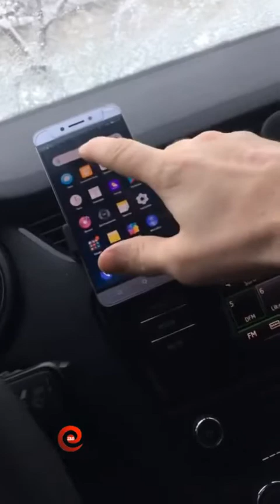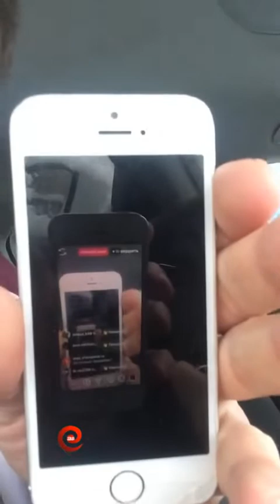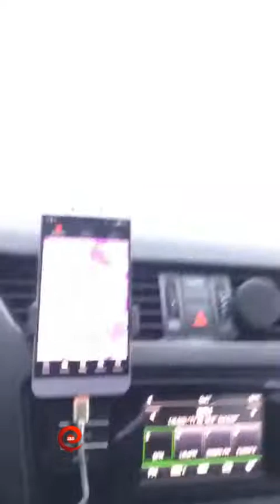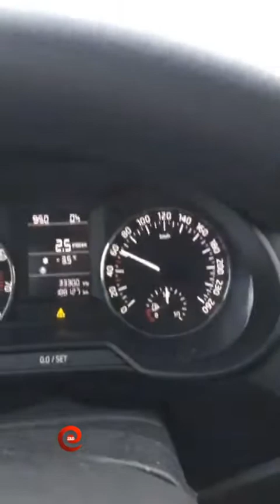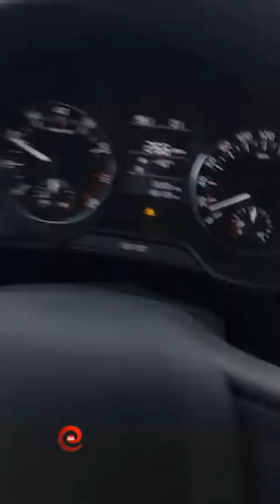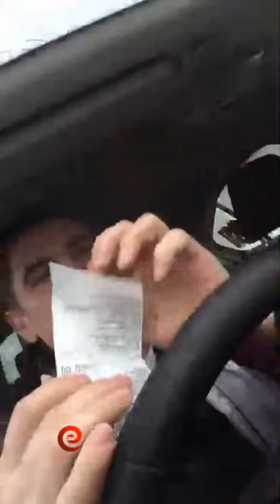Сергей Крылов в прямом эфире 04 01 2019 Работаю не покладая рук